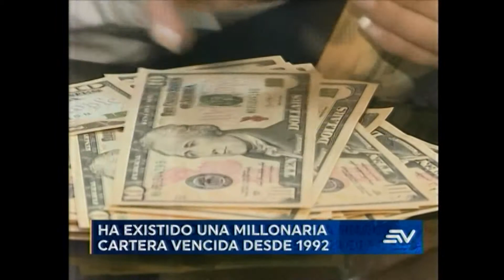ECUAVISA ESTELAR 16 12 8 700 jóvenes se beneficiarán de remisión de intereses y condonación de deuda